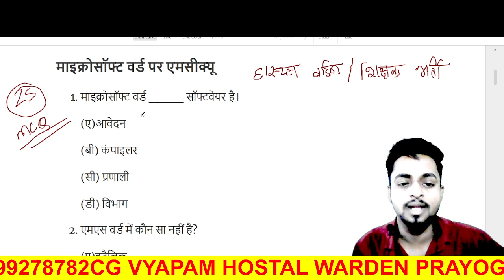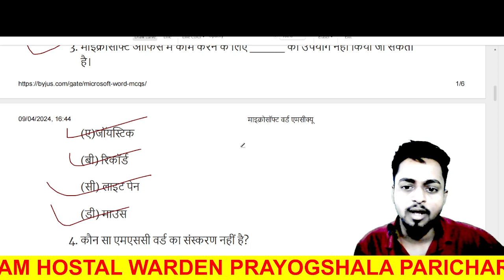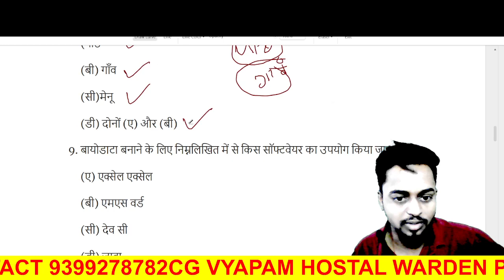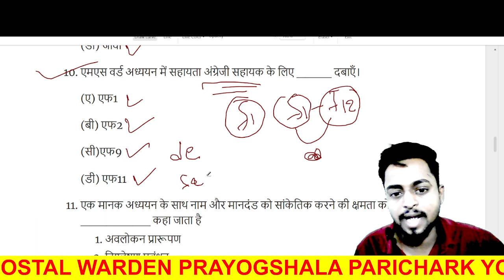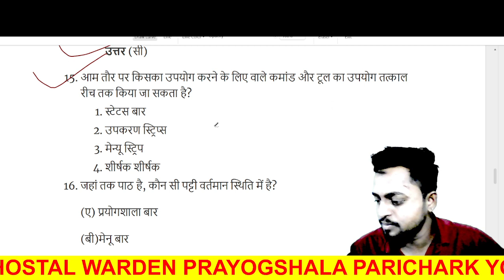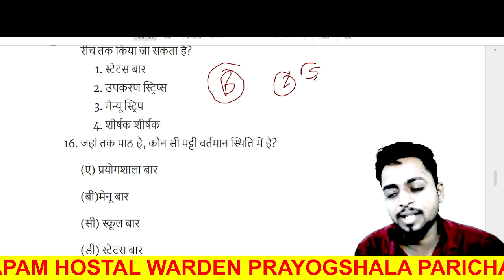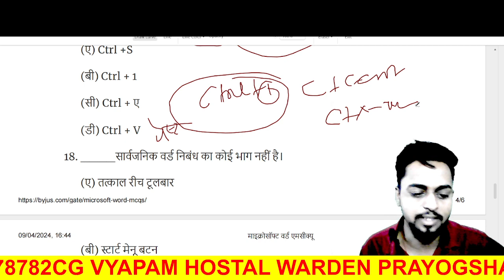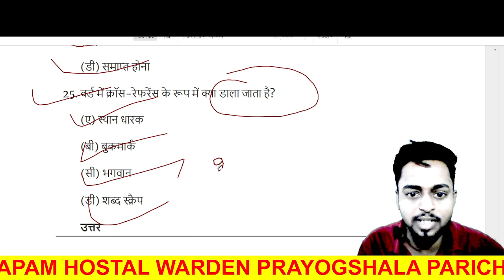Microsoft world| Computer वस्तुनिष्ठ प्रश्न |छात्रावास अधीक्षक भर्ती| CG VYAPAM | CG PSC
pley list video Class